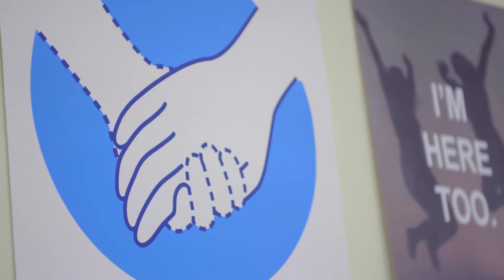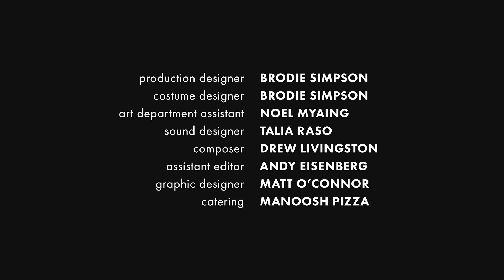UnImaginary - Episode 2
A documentary crew follow the lives of the strange and wonderful employees at the Office of Imaginary Assistance for the Lonely, as they try their best to be the semi-imaginary friends they think their clients need.

In this episode we are introduced to the trouble maker Wilfred Spawl and the two newest employees, Eliza and Victoria, as they manage the office's strange workplace environment. Wilfred Spawl gets himself into more trouble and we get a chance to see these "friends" in action with their clients.

Written by: Aaron Tsindos
Directed by: Aaron Tsindos
Produced by: Aaron Tsindos, Kirby Brierty, Alex Giles
DOP: Meg White